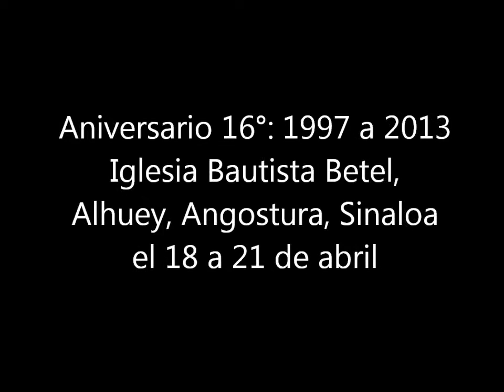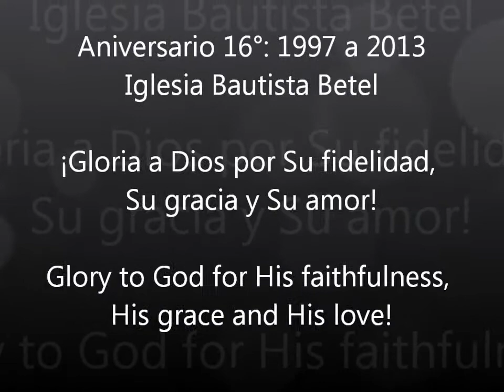Aniversario 16°: 1997 - 2013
Iglesia Bautista Betel